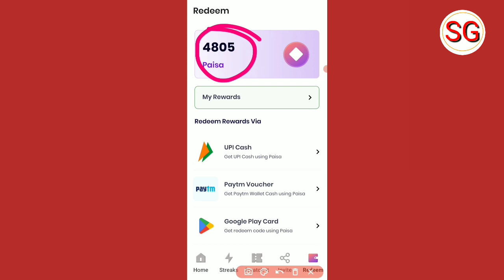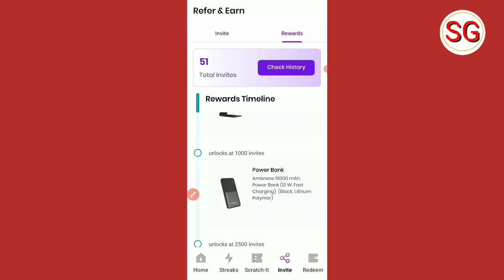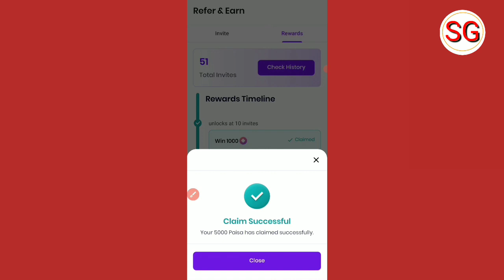M Paisa App Me Referral Milestone Complete Kaise Karen | M Paisa App Refer And Earn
Doston aaj ki video ke madhyam se humne bataya hai ki m paisa app referral milestone complete kaise kar sakte hai to doston video Pasand aane par video ko like Karen aur sath mein hamare channel ko subscribe Karke bell icon ko press kar len 🙏

new refer and earn application
new refer and earn app without kyc
new refer and earn app today no kyc
new refer and earn app today without kyc

subhash gps